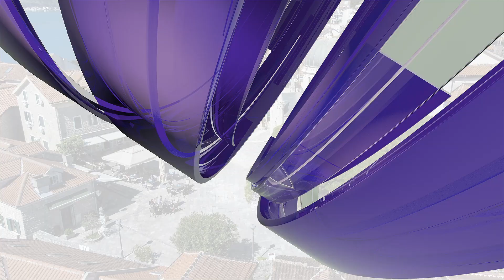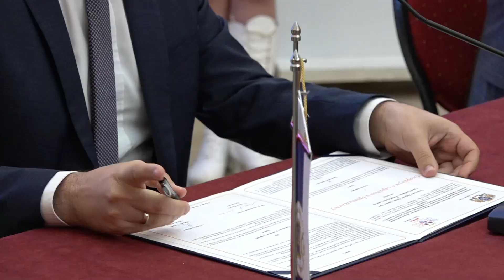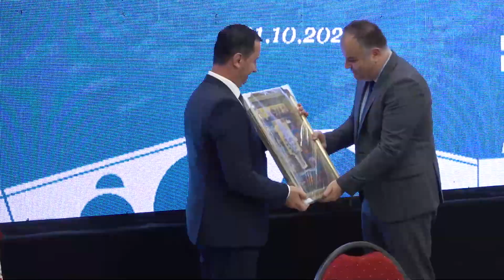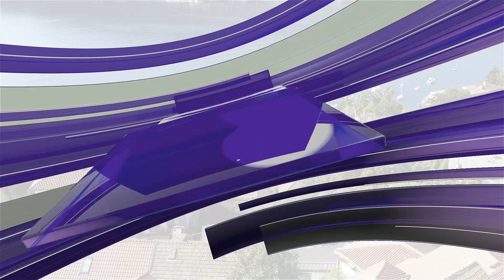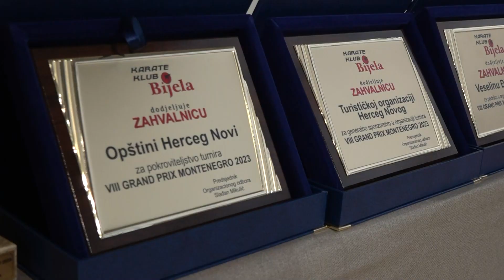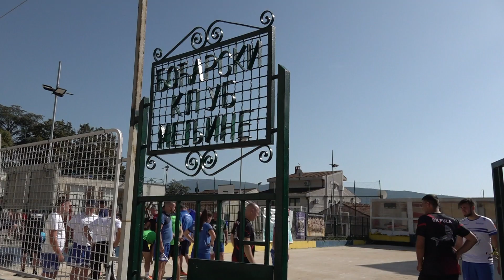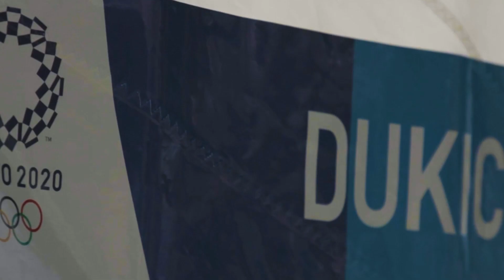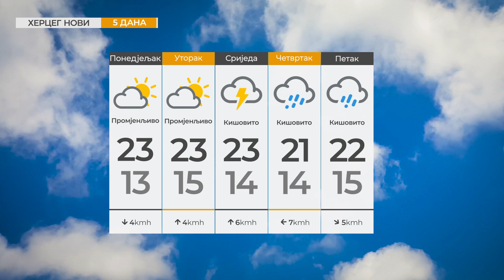RTHN - Info HN 22.10.2023